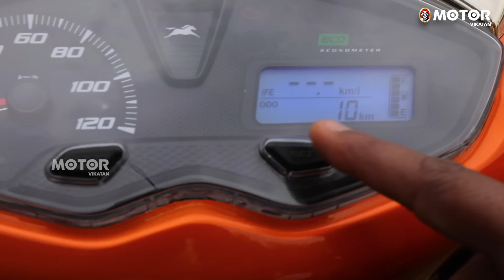எந்த ஸ்கூட்டரிலும் இல்லாத வசதி இந்த ஜூபிட்டரில் இருக்கு! TVS Jupiter 125 Review | Motor Vikatan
TVS Jupiter 125 Review | புது ஜூபிட்டர்… புது இன்ஜின்! பெர்ஃபாமன்ஸ், ரைடிங் எப்படி இருக்கு?

இது தற்போது விற்பனையில் ஜூபிட்டரில் இருக்கும் மேம்படுத்தப்பட்ட இன்ஜின் இல்லை. புத்தம் புது இன்ஜின். 110 சிசி ஜூபிட்டர் வாங்குவதற்குப் பதில் இந்த 125 சிசி ஜூபிட்டர் வாங்க நிறைய காரணங்கள் இருக்கின்றன.

Credits:
Host & Script: Thamizh Thenral K | Camera: Balasubramanian
Edit: Shree Raj  | Producer: J T Thulasidharan

About Motor Vikatan:

Since 2007, Motor Vikatan Magazine (Tamil) is catering to the needs of automobile enthusiasts, motorsport lovers, and aspiring and prospective buyers of cars and bikes of all segments.

This channel mainly contains test drive reviews of cars and bikes, automobile news, trends with uncompromising fairness and objectivity. Motor Vikatan is also known for its readers' reviews, travelogues, service woes, comparisons, ownership reviews, club activities, workshops related to the automobile industry.